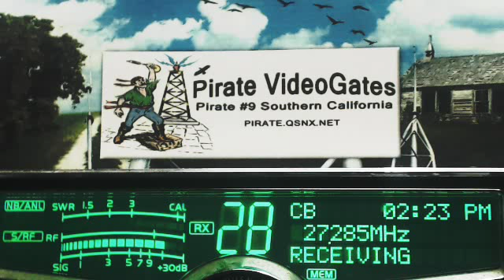LittleBoyBlue AR, 598 Rabbit TN+, 007 Lakeside AL+, 413 Derail GA, SparkPlug TN, 420 TN